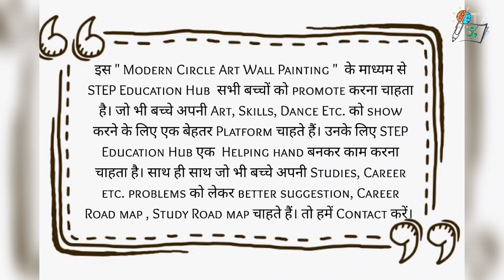Modern Circle Art Wall painting II Step Edu. Hub II Circle Art II Wall Painting II Priyanka Sharma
इस " Modern Circle Art Wall Painting "  के माध्यम से STEP Education Hub  सभी बच्चों को promote करना चाहता है। जो भी बच्चे अपनी Art, Skills, Dance Etc. को show करने के लिए एक बेहतर Platform चाहते हैं। उनके लिए STEP Education Hub एक  Helping hand बनकर काम करना चाहता है। साथ ही साथ जो भी बच्चे अपनी Studies, Career etc. problems को लेकर better suggestion, Career Road map , Study Road map चाहते हैं। तो हमें Contact करें।
STEP EDUCATION HUB
Address :- Behind to Govt. hospital , Lahar Dist. Bhind MP
Founder & Director  : Himanshu Sharma
Choreograph                 : HIMANSHU SHARMA
Artist                               : PRIYANKA SHARMA
Video Editor                  :  HIMANSHU SHARMA